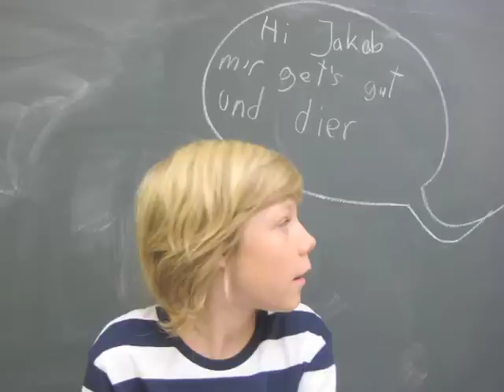Pups | Traum | WM-Final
Trickfilmwoche in Zusammenarbeit mit der Stadt Luzern anlässlich der Kreativ-Herbstwoche 2011